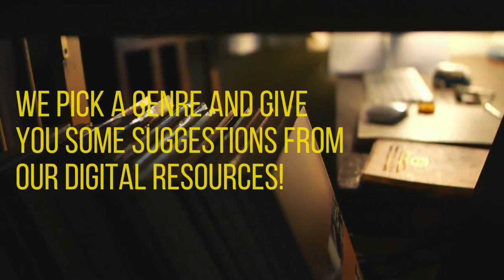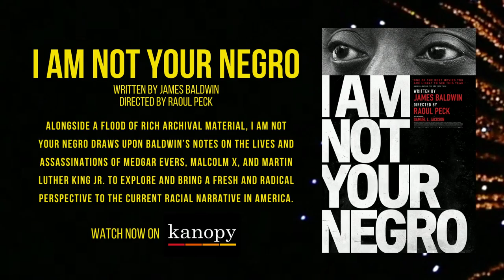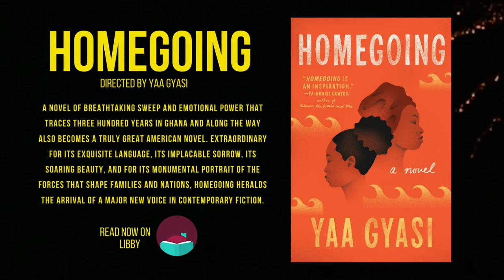GENRE-FIED: BLACK HISTORY MONTH ON LIBBY & KANOPY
WELCOME TO GENRE-FIED!

The source for those who want to think inside the genre! We'll pick a specific genre and give you suggestions from one of our digital resources.

Let's celebrate Black History Month with some movies, books, and music you can read and watch on LIBBY & KANOPY!

Let us know what genres you'd like to see covered. Happy reading!